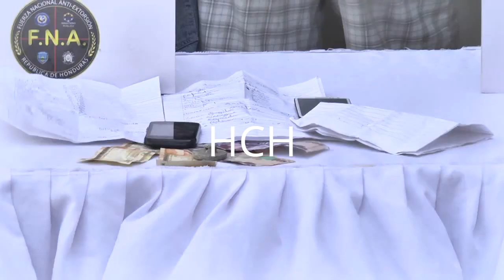Resumen de noticias de la capital